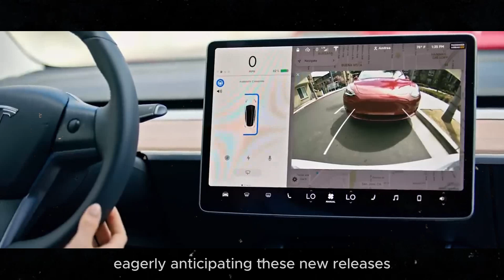New 2025 Tesla Models-Elon Musk Announces 3 NEW TESLA MODELS FOR 2025 That Will Change Everything!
In this video, we dive into the latest announcements from Elon Musk that have everyone buzzing! Get ready to learn about the three new Tesla models set to revolutionize the electric vehicle market in 2025. We'll cover the new van, the highly anticipated Model 2, and the much-awaited Robo-taxi. These exciting innovations are not only thrilling Tesla fans but also raising great expectations among investors and tech enthusiasts. We'll explore Musk's bold predictions, including the potential of the Robo-taxi industry and the groundbreaking "unbox" manufacturing process. Discover how Tesla plans to make electric vehicles more affordable and accessible with the Model 2, and hear about the ambitious expansion plans for new gigafactories. We'll also touch on the future of autonomous driving, the potential of the Optimus humanoid robot, and the unique features of the second-generation Roadster. Join us as we explore how Tesla continues to push the boundaries of technology and sustainability, and what these new Tesla models mean for the future of transportation. Don't miss out on this deep dive into the world of Tesla's upcoming innovations for 2025!